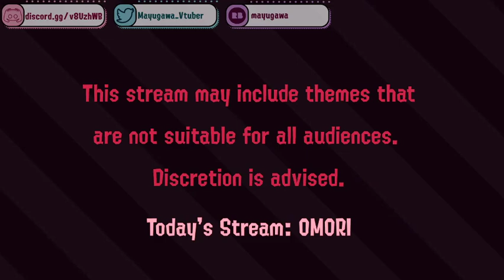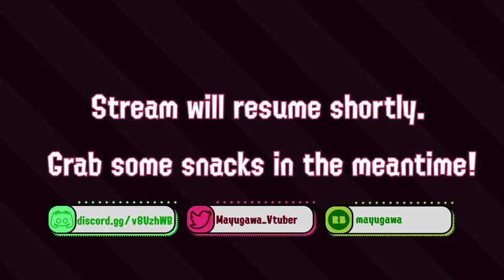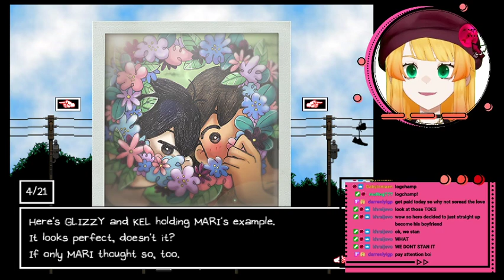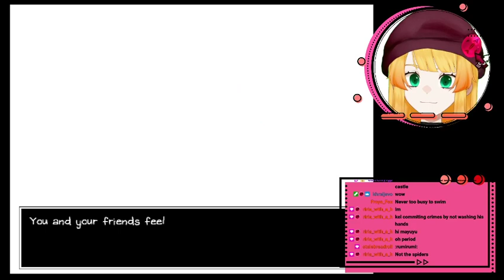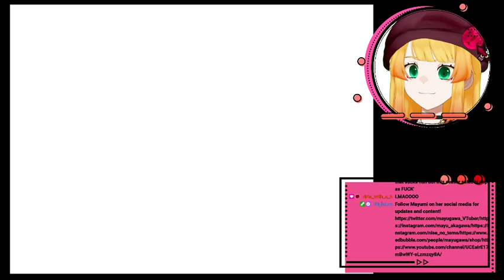『OMORI』AUBREY NO! (3)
I'm sorry I hurt you, Aubrey. ;w; everyone gains some sympathy today in this episode featuring technical difficulties!